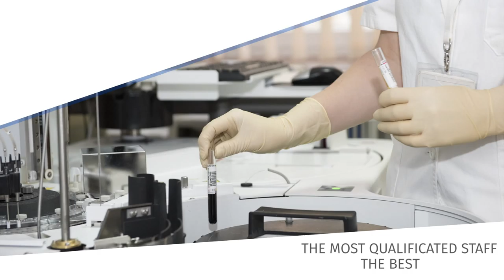the best equipment